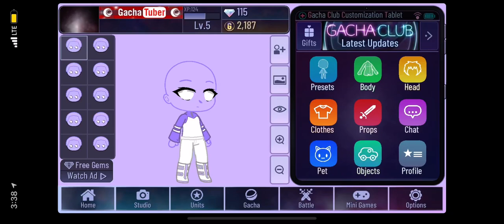My Current Characters